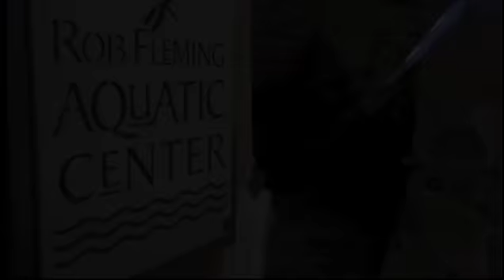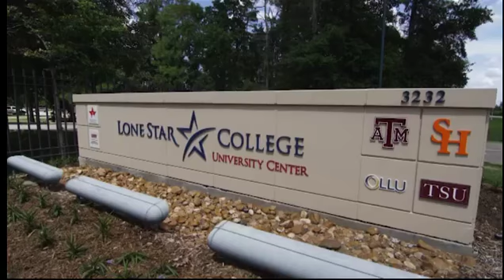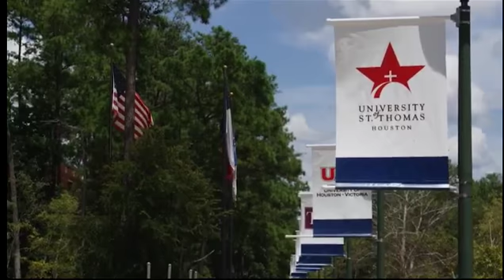THE WOODLANDS TEXAS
Opened in 1974, The Woodlands is a 28,000-acre, forested community where people live, work, play and learn as families and companies. Located 27 miles north of downtown Houston on I-45, it encompasses nine residential villages, commercial centers, a resort and conference center, a luxury hotel and convention center, hospitals and health care facilities, and exceptional shopping, dining, entertainment and recreational amenities.

This video was produced by The Woodlands Development Company.